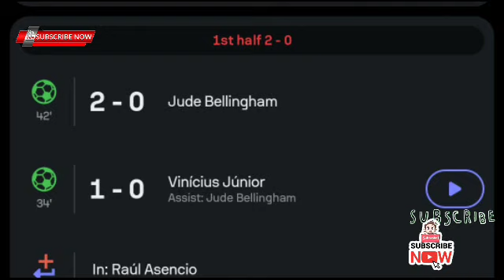Jude Bellingham Goal, Real Madrid v Osasuna (4-0) Goals Highlights Bellingham Goal